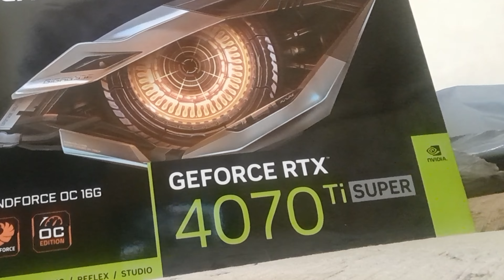YOU DID THIS.......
An Unboxing pinky video special :)